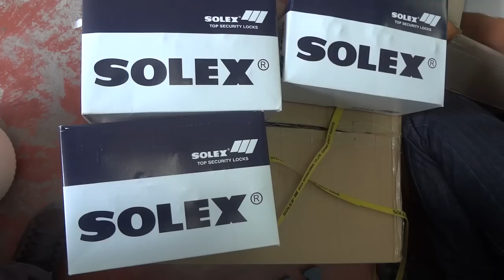ล็อคดิส ตัวเล็ก 0858686711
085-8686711